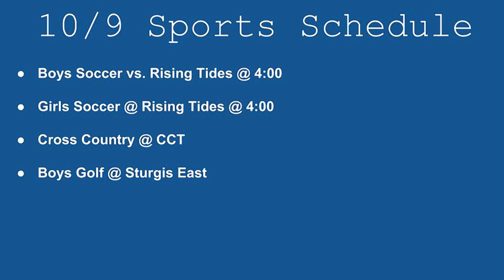October 9, 2019